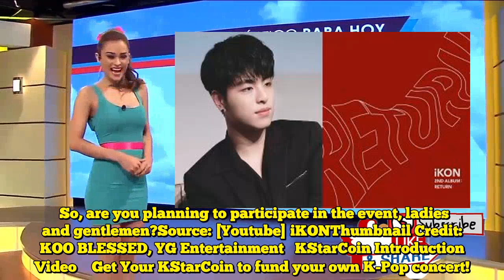MBC Hold a Special Event Featuring iKON`s [Love Scenario]... Anyone can Participate to Get the Chanc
MBC Hold a Special Event Featuring iKON`s [Love Scenario]... Anyone can Participate to Get the Chance of Watching Them Live  Make sure to join the event to get the chance of being invited to the broadcasting station' year-end music festival. For '2018 Gayo Daejejeon,' MBC has announced the 'Love Scenario Sing-Along Event.' Just like the event name, participants should sing along the song and sent the video to them, to get the chance of being invited to the year-end music festival. The lineup for the event itself has not been announced but with this event confirmed, fans are sure that iKON will come as one of the performers. Image Source: MBCTechnically, anyone can join the event as the announcement has not revealed any age, nationality, gender limitations. Winners of the event will be rewarded invitations tickets of MBC's 2018 Gayo Daejejeon,' gift set, and more. So, are you planning to participate in the event, ladies and gentlemen?Source: [Youtube] iKONThumbnail Credit: KOO BLESSED, YG Entertainment   KStarCoin Introduction Video    Get Your KStarCoin to fund your own K-Pop concert!